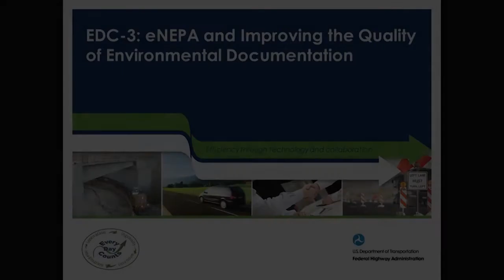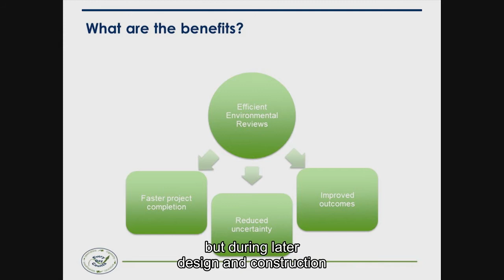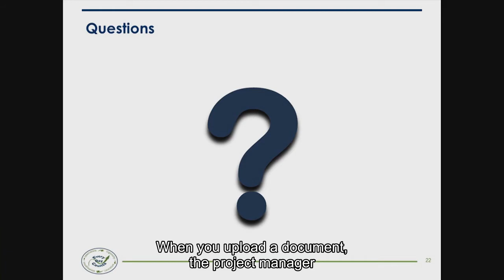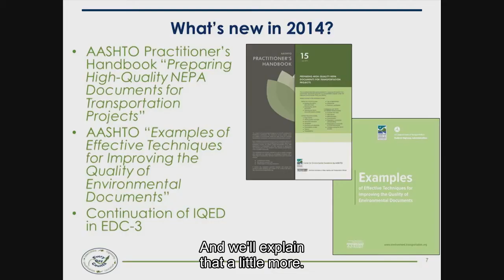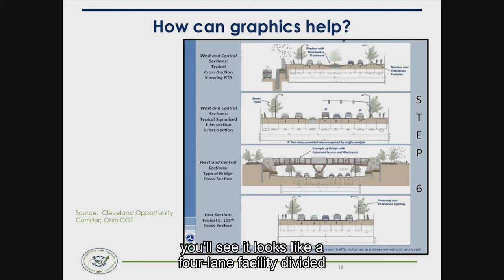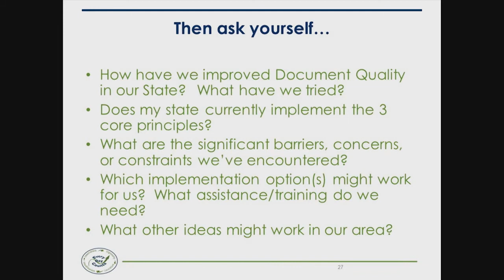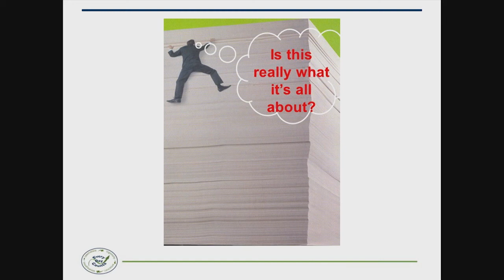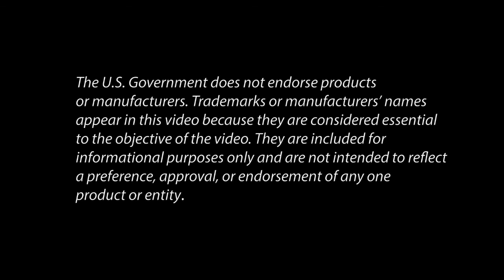Improving Collaboration and Quality Environmental Documentation (e-NEPA and IQED)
This video is a recording of an innovation breakout session conducted during regional summits of highway community stakeholders held from October to December 2014 to launch the third round of the Federal Highway Administration’s Every Day Counts initiative (EDC-3).  This session, recorded at the summit held in Phoenix, AZ, provides an overview of the subject innovation promoted through EDC-3 as well as a discussion of case studies, lessons learned, and other information to support consideration and implementation of the innovation.